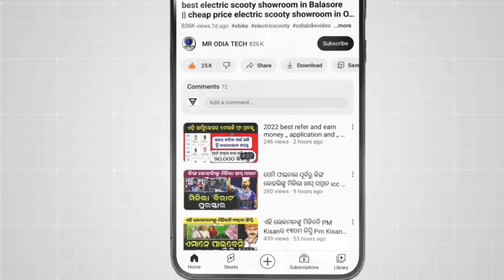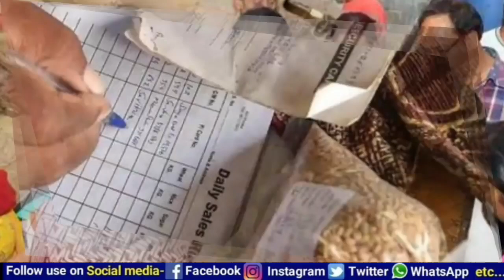ରାସନ କାର୍ଡଧାରୀଙ୍କ ପାଇଁ ଖୁସି ଖବର, today Odisha ration Card new update Naveen Patnaik ,, Odia video